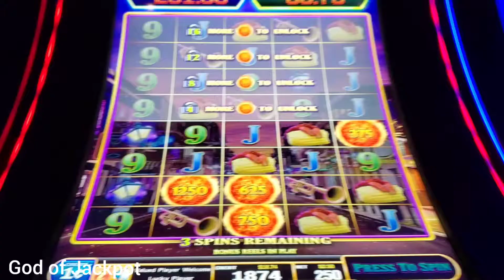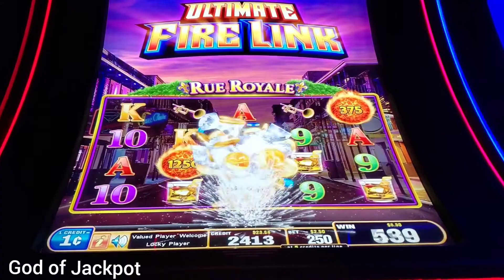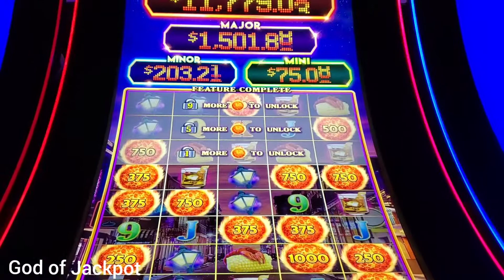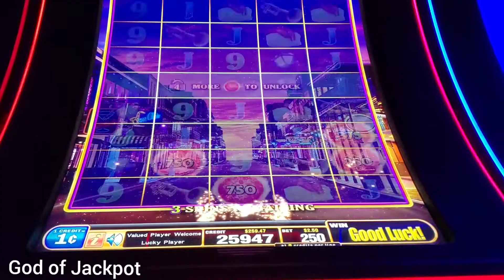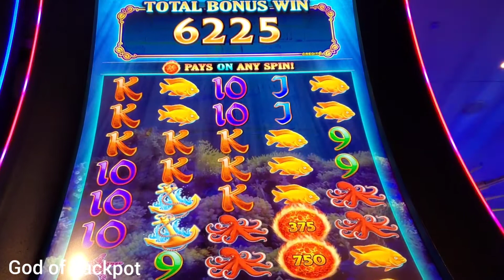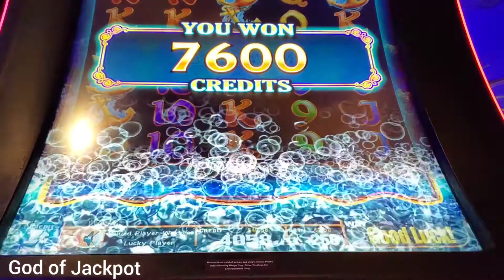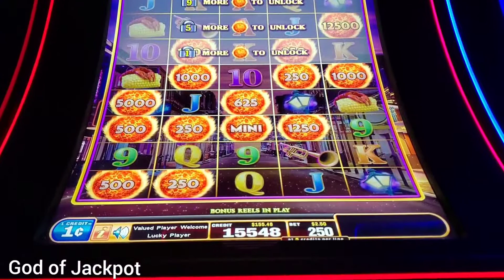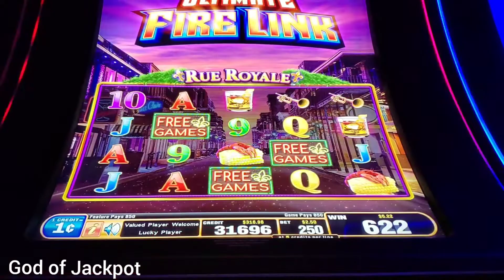VERY ACTIVE MACHINES ROYALE AND BY THE BAY ULTIMATE FIRE LINK/UFL [God of Jackpots]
I have some great bonuses to share on the Ultimate Fire Link.